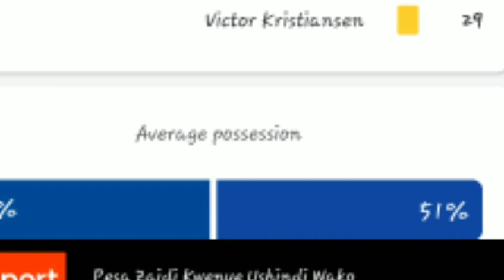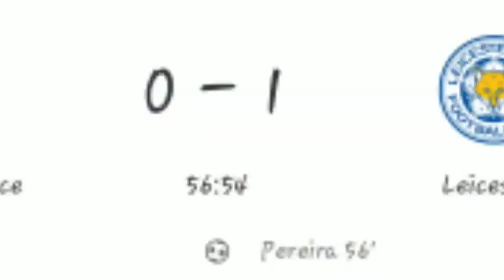Ricardo Pereira Goal vs Crystal Palace,Crystal Palce vs Leicester(1-1)All Goals Resul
Gabriel Jesus 2nd Goal vs Leeds,Arsenal vs Leeds(3-0)All Goals Result and  Highlights